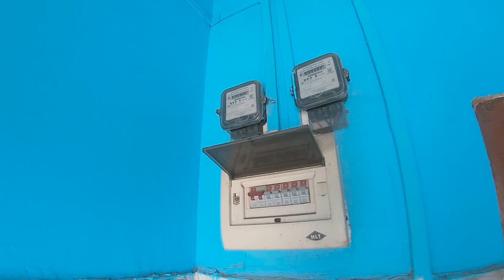Rent a room in Guwahati for only ₹3000 a month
यहां क्लिक करें, यहां आपको मेरा कॉल नंबर और WhatsApp नंबर दोनों मिल जाएंगे…

Hello everyone….

Looking for an affordable place to stay in Guwahati? In this video, we explore the amazing opportunity to rent a single room for just ₹3000 a month! Discover the best areas to find budget-friendly accommodations, tips on what to look for in a rental, and insights into living in Guwahati. Whether you're a student, a working professional, or just someone looking for a cozy space, this video has all the information you need. Join us as we take a tour of the room, discuss amenities, and share the pros and cons of renting in this vibrant city.